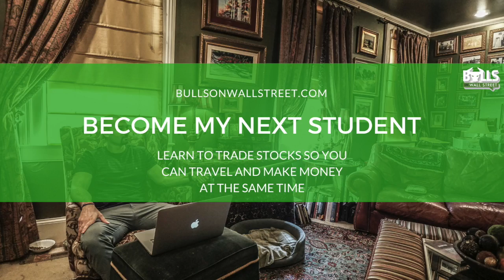Day Trader Tips: Be Able To Adapt To All Market Changes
The stock market is constantly changing which is why you need to have an education that gives you the tools to trade successfully in any market. Also, you need a community that is constantly analyzing the market and going over what is working now.